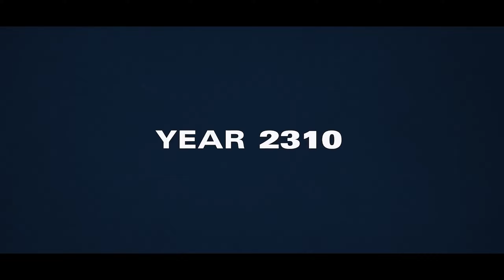Starfield Just Got WAY More Hype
💜 FOLLOW VOD deleted after each stream 🤫